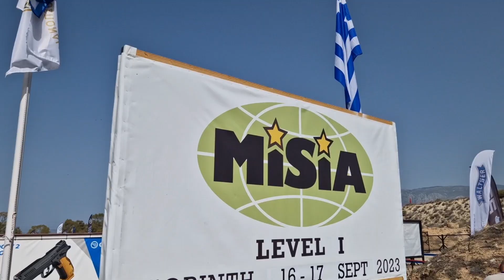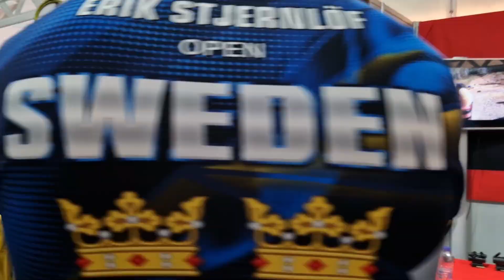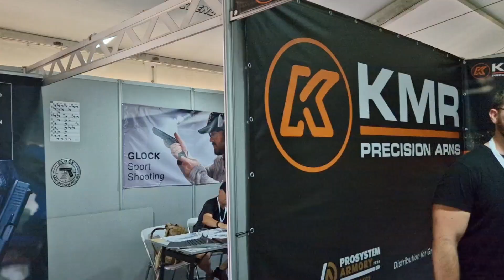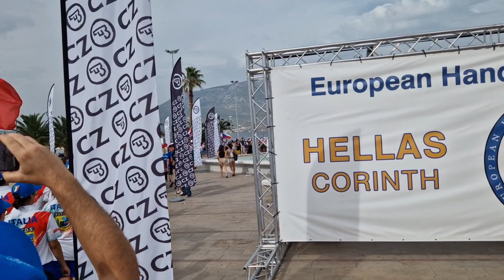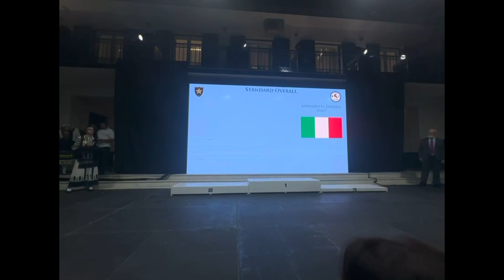IPSC Europen Handgun Championship 2023 - Giacomo Bolzoni Campione Europeo!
🇮🇹Eccovi la mia esperienza nel Campionato Europeo 2023 di Corinto! Finalmente mi sono aggiudicato la medaglia d'oro in un gara non troppo complessa o tecnica ma che comunque a messo a dura prova tutti i partecipanti! Buona visione!!

🇬🇧Here is my experience in the 2023 European Championship in Corinth!  I finally won the gold medal in a competition that wasn't too difficult or technical but which still put all the participants to the test!  Good vision!!